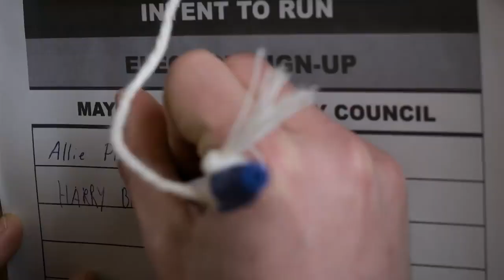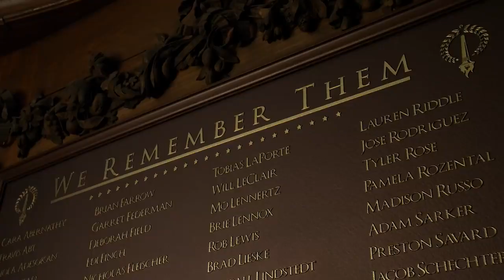Sean Berdy The Society Netflix 12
This channel is part of the Sean Berdy Group of Fans (aka LoveBerdies) and is dedicated to all Sean Berdy's fans.

All videos compiled here are for fans information or entertainment.

We do have rights of some videos and the monetization of any video is being donated to Sean Berdy's supported non-profit organizations in benefit of the Deaf community.